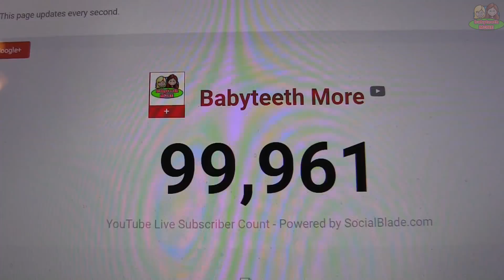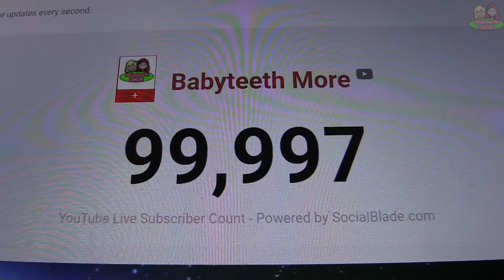Staying Awake for 100k Subs! Will Casey Neistat Deliver Silver Play Button?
Will Casey Neistat Deliver Silver Play Button?  In this silly skit, Jillian and Addie stay up late waiting for their 100,000 subscribers and to see if Casey Neistat will really deliver the Silver Play button!  Fun for everyone!

Babyteeth More, our fun channel where we make funny comedy skits, do cool new things, discuss topics, travel to fun places and make vlogs!

Jillian and Addie are two sisters who like having fun and sharing their experiences on video with the world!